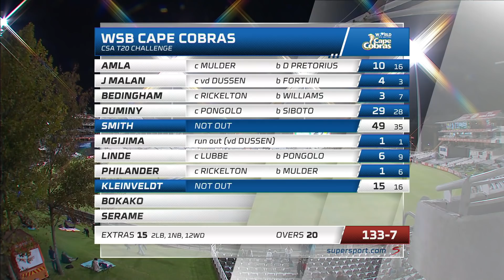CSA T20 Challenge | Cape Cobras vs Highveld Lions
Rassie van der Dussen smashed unbeaten half-century to launch the bizhub Highveld Lions to a six-wicket, bonus-point victory over the WSB Cape Cobras in the CSA T20 Challenge at PPC Newlands in Cape Town